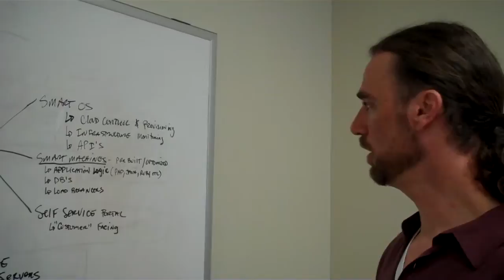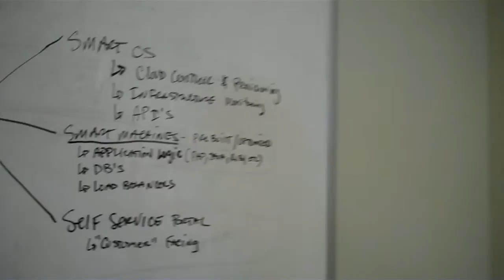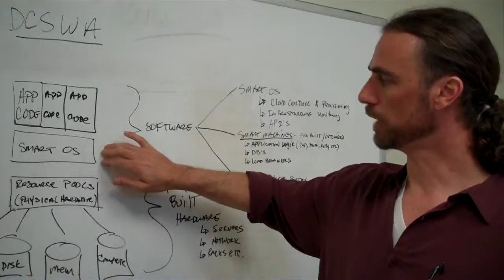Dell Cloud Solution for Web Applications Overview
Dell Data Center Solutions Architect Brian Harris gives a brief overview of the Dell Cloud Solution for Web Applications turnkey private cloud